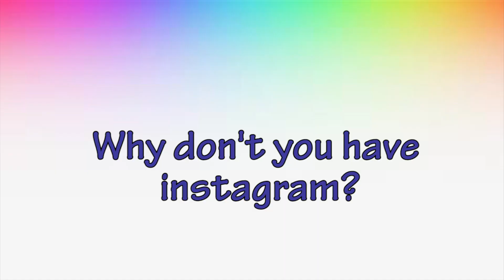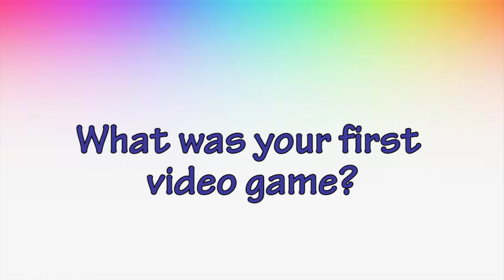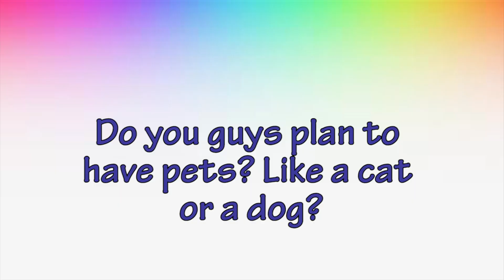KP Vlog #2 - About me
Answering questions from viewers :)